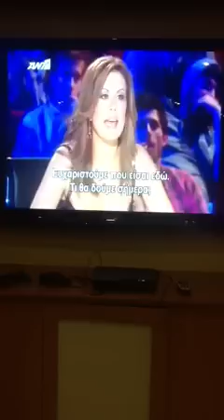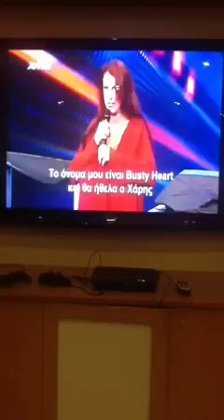Greece has Talent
Seriously weird act, American woman holidaying in Greece Thought she'd enter Greece has Talent